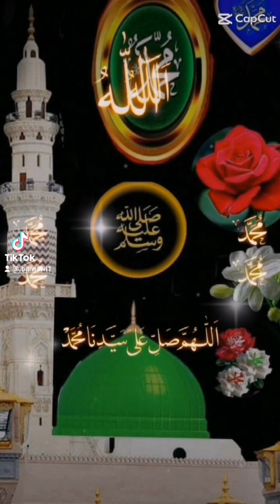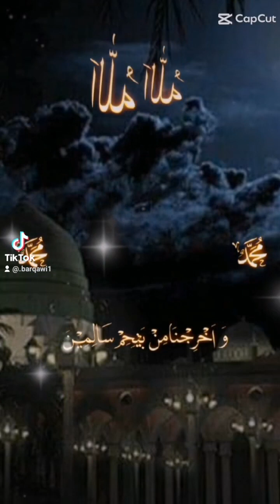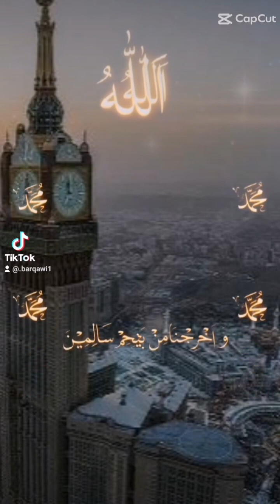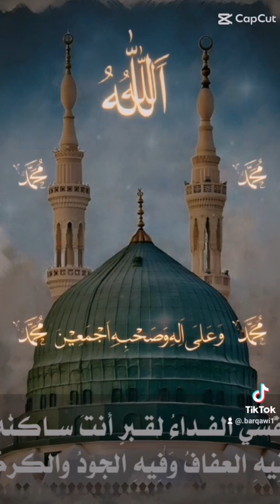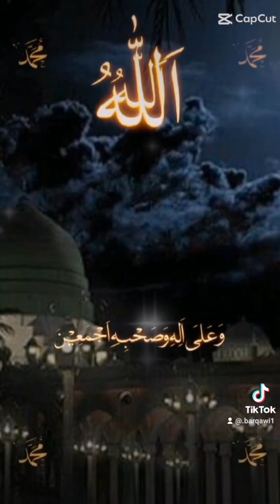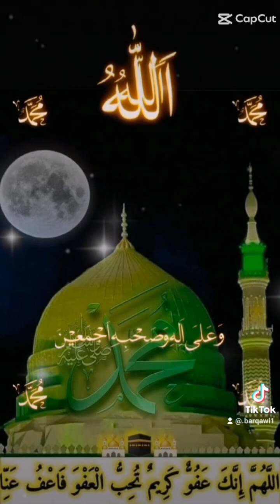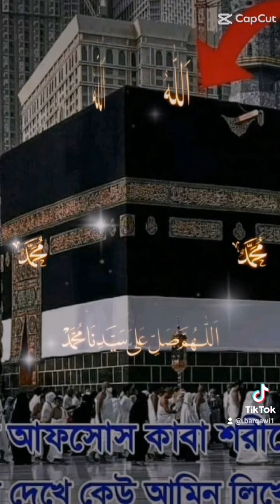من هوالصحابي الجليل أبوبكر خليفةالمسلمين رضي الله عنه